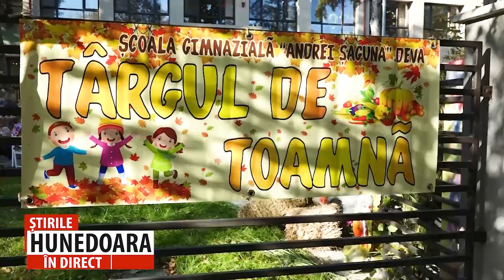O NOUĂ EDIȚIE A „TÂRGULUI DE TOAMNĂ”, DE LA „ANDREI ȘAGUNA”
PARTE DINTRE BANII STRÂNȘI DE COPII VOR FI DONAȚI PENTRU UN CAZ UMANITAR